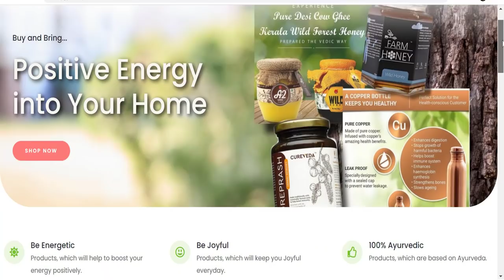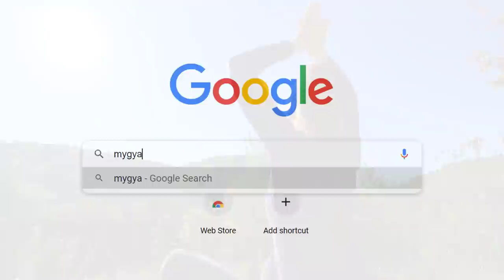कभी ना मिलाए किसी से हाथ | वायरस नहीं यह है असली वजह | Sadhguru Hindi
Sadhguru Tips in Hindi : यहाँ सद्गुरु बता रहे हैं कि हाथ मिलाना आपके लिए कितना नुकसानदायक हो सकता है |

Here Sadhguru is explaining, why handshake is dangerous to you.

♥️ अगर आप चाहते हैं, Sadhguru और Yoga से जुड़ी ऐसी Books, जो आपके जीवन को पूरी तरह से सकारात्मक ऊर्जा से भर देंगी तो अभी Visit कीजिये 👇🏻

1)This video has no negative impact on the original works (It would actually be positive for them).
2)This video is also for teaching purposes.
3)lt is not transformative in nature.
4) I only used bits and pieces of videos to get the point across where necessary.